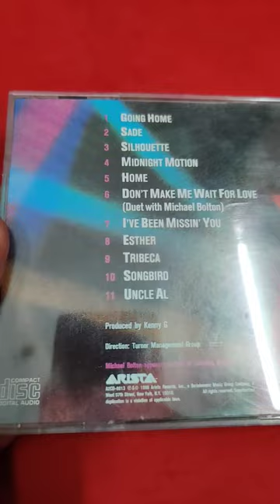Kenny G My Heart Will Go On (Love Theme From “Titanic”)Song by Kenny G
My Heart Will Go On (Love Theme From “Titanic”)

Song by Kenny G

golden cd LIMITED EDITION audio cd